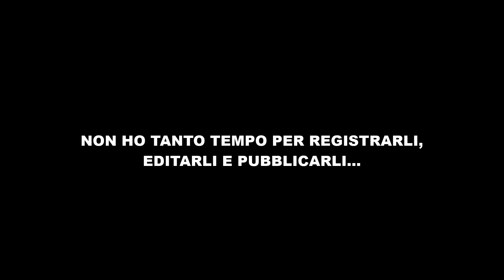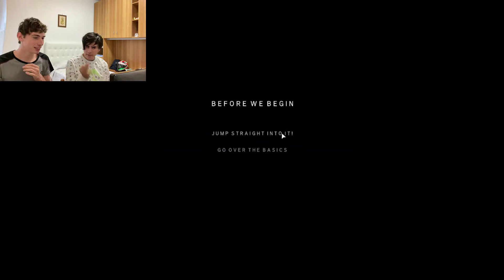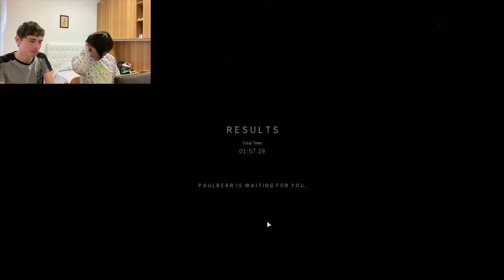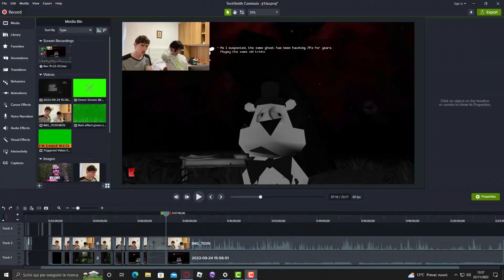Questo FAN-GAME di FnaF trita il cervello |JR's| #1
Altri social:
Quello di Tik Tok non ve lo do, hahahaha.